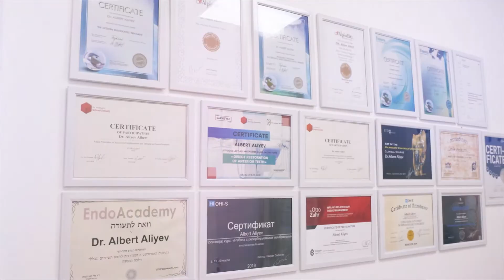Albert Aliyev Dental Clinic - Отбеливание зубов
Если хотите увидеть как работает Зубной врач - Педант, который живёт своей профессией, обязательно посетите его клинику! Он волшебник!